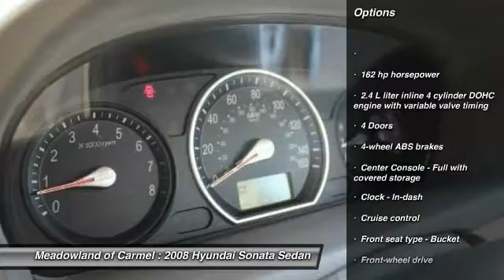2008 Hyundai Sonata Carmel NY N0308S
Pick up this  2008 Hyundai Sonata, available today at Meadowland of Carmel. This could be the one you've been searching for.